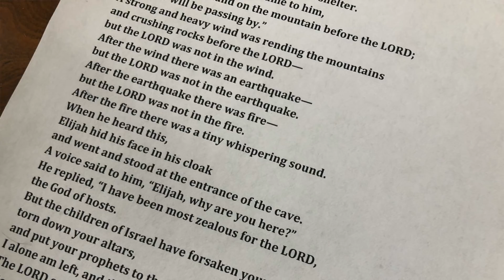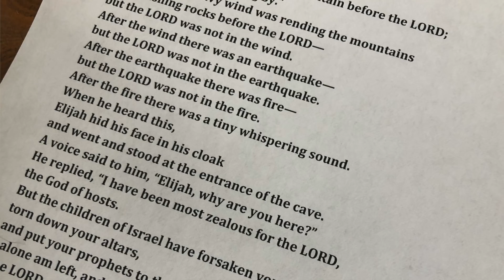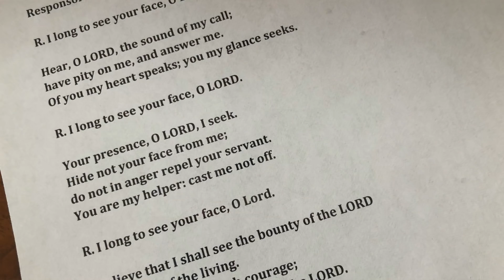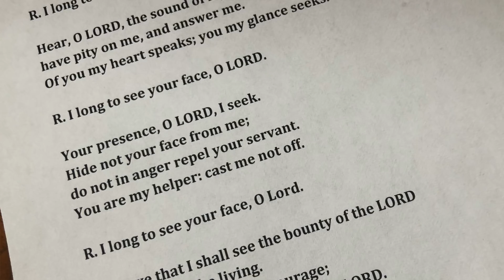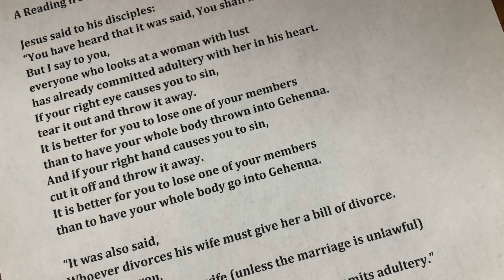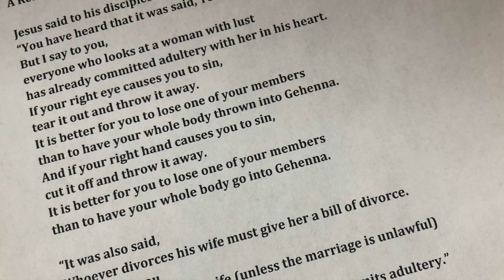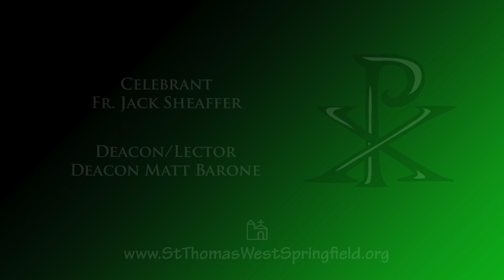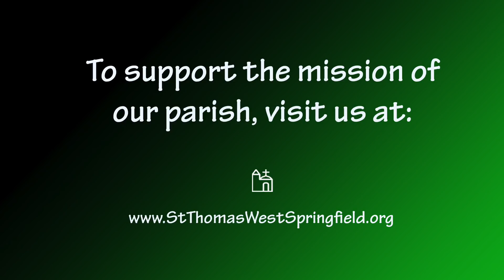Daily Mass June 12, 2020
Today, the Church celebrates Friday of the 10th Week in Ordinary Time. Please join us as we celebrate today's Mass.